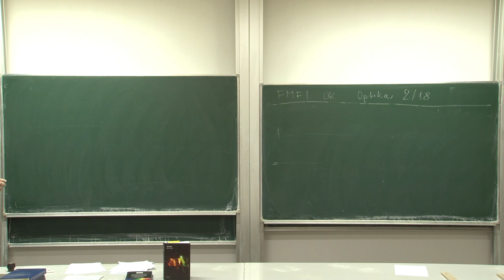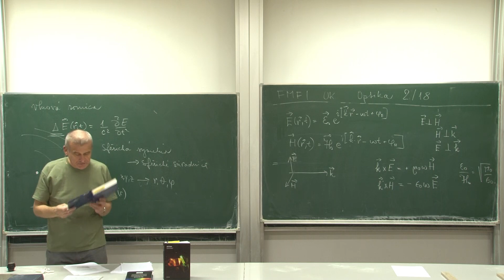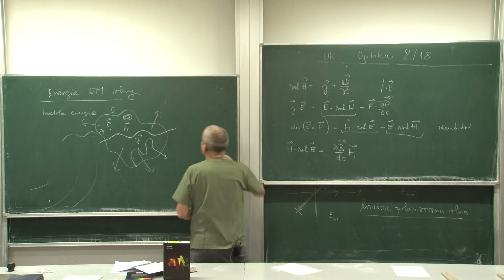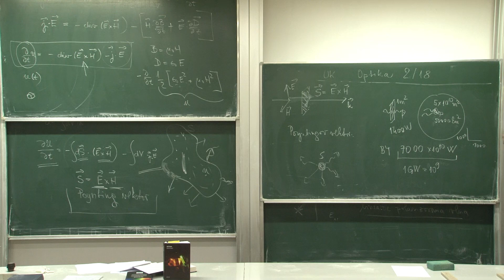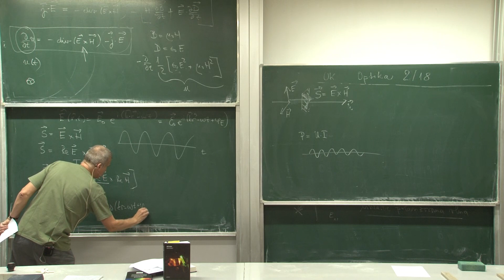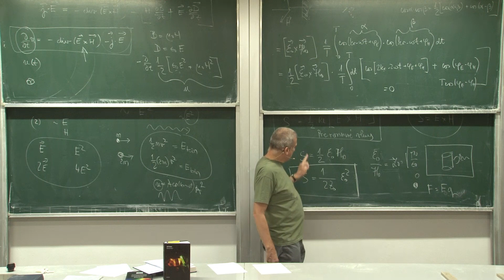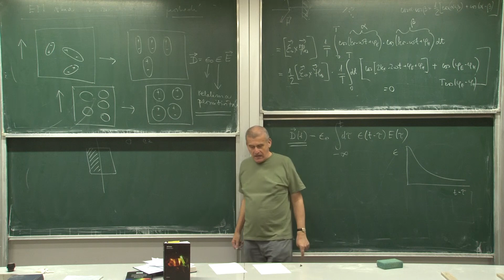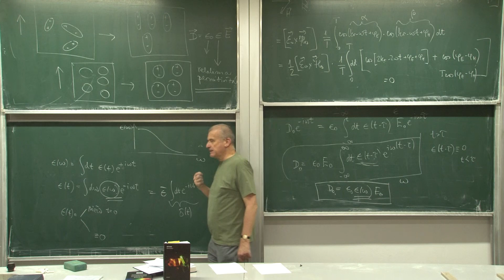Optika | Rovinné vlny (pokačovanie) | prednáška 2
Elektromagnetizmus a optika
prof. RNDr. Peter Markoš, DrSc.
1-FYZ-211/17
04:00 Vlnopolocha
08:30 Sférická vlna
15:00 Energia, Poyntingov vektor
30:00 Poyntingov vektor
39:30 Poyntingov vektor ako reálna veličina pre rovinné vlny
1:01:00 Elektromagnetická vlna v materiálovom prostredi
1:07:30  Vzťah medzi D a E, model s pamäťou
Prednášky z optiky budú pokračovať podľa sylabu zverejneného na webe
Obsah prednášok môžete porovnať s texttom P. Markoš: Optika, ktorý je voľne dostupný na adrese